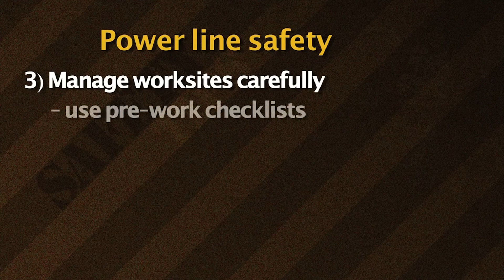Working safely around power lines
It's very important that you know how to work safely around power lines. There have been too many unfortunate workplace deaths due to contact with power lines. Follow these safety tips to make sure you are safe on the job.

Brought to you by Canadian Occupational Safety magazine This video is part of our Safety Tips series, which provides information to workers on how they can do their part to stay heathy and safe on the job.

The Canadian Occupational Safety channel is where safety professionals get the videos they need to help them keep their workplaces heathy and safe every day. Videos cover safety culture and leadership, facility safety, psychological health and safety and much more. This channel also includes Safety Tip videos that help engage workers in health and safety.